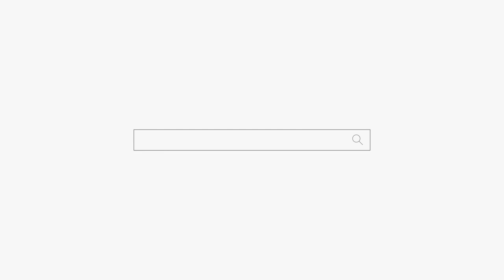코로나 때문에 직장 잃은 남자! 인천 점집 용군TV 무당 하림 (부천점집 부평점집 인천점집 유명한점집 용한점집)